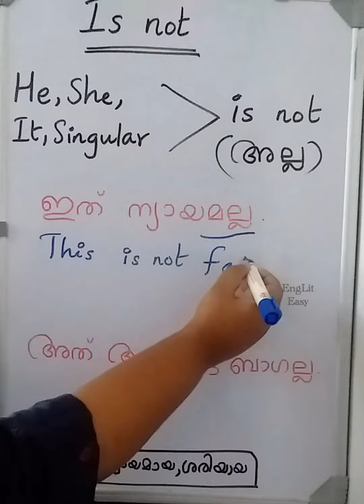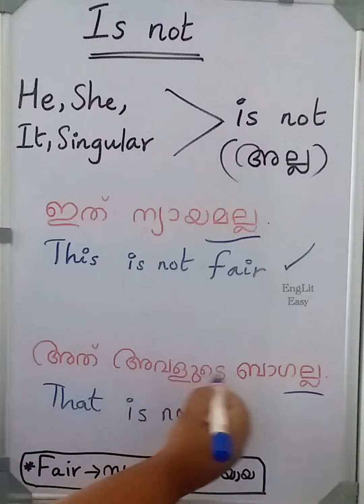ഇത് ന്യായമല്ല! | Learn English through Malayalam